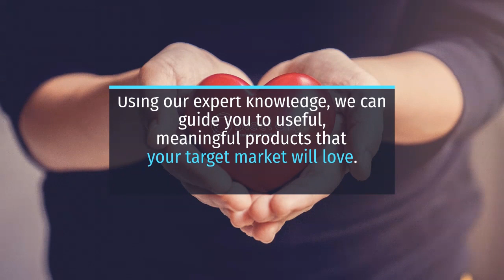Engage With Your Customers With Branded Merchandise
Make authentic, genuine engagements with your customers through branded merchandise. We are here to help: 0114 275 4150

Our team can spark creative corporategift ideas with you to make sure your company connects and makes a big impression on your customers or employees.

Steel City Marketing
The Don Press, New Street, Sheffield, South Yorkshire S1 2DN